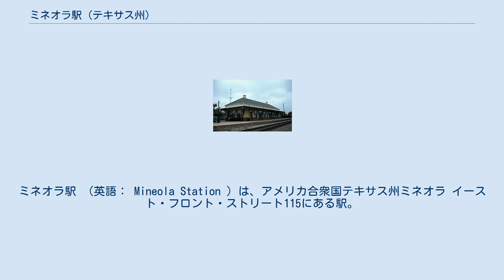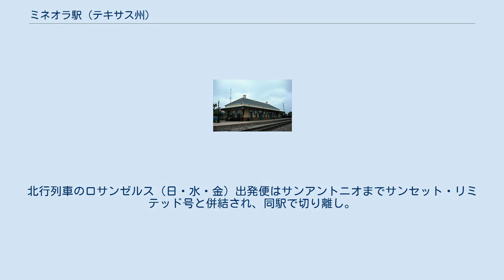ミネオラ駅 (テキサス州)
ウッド郡_(テキサス州)
ミネオラ駅 （英語： Mineola Station ）は、アメリカ合衆国テキサス州ミネオラ イースト・フロント・ストリート115にある駅。
 2006年6月10日に、ミネオラの歴史的な駅舎の修復工事の完了を祝った。
1974年から1996年まで、アムトラックのテキサス・イーグル号は当駅を通過していた。
しかし、ミネオラコミュニティのリーダーは、創造的なローカルマーケティングや駅を改修するための約束に基づいて、自分たちの街に停車させようとアムトラックを納得させた。
修復工事は1951年の近代化改装の際に損なわれた1906年当時の駅舎のオリジナルな外観を取り戻させた。
建物を合理化するための取り組みでは、寄棟屋根が平屋根になり、細部の装飾が取り外された。
2005年の修復事業は外観の復元が含まれていた。
駅の他の改善事項は新しい看板設置工、駐車場整備工、フェンス設置工、造園工、自転車ラック設置工を含む。
将来の切符販売代理店の執務室のためのスペースもある。
駅には現在、鉄道グッズの博物館だけではなく、敷地内に復元された緩急車が保存されている。
 ミネオラ市はテキサス州運輸省(TxDOT)からの55万ドル、ミネオラ開発株式会社からの195,820ドル、メレディス財団から鉄道博物館のための46,000ドルの助成金を調達し、プロジェクトをサポートするための13,000ドルの追加資金を調達した。
当駅は2006年にテキサス州ダウンタウン協会の「ベスト復元建築物」賞を受賞した。
ミネオラ市は、ユニオン・パシフィック鉄道（UP）から設備を賃借している。
2013年に、駅を含むダウンタウンの中心は、国家歴史登録財に登録された。
 ※南行列車のシカゴ（日・火・金）出発便はサンアントニオでサンセット・リミテッド号と併結され、ロサンゼルス行きとなる。
北行列車のロサンゼルス（日・水・金）出発便はサンアントニオまでサンセット・リミテッド号と併結され、同駅で切り離し。
サンアントニオとシカゴ間は毎日運転。